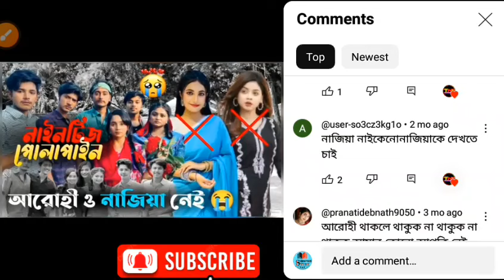মিরাজ আর আরোহীর বিয়ে Miraz Khan Lifestyle 2024|Shuvo Bibaho New Episode 7|শুভ বিবাহ আজকের এপিসোড ০৭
..মিরাজ এর আসল পরিচয়? Miraz Khan Lifestyle 2024 | Income | Girlfriend | Biography

মিরাজ এর আসল পরিচয়? Miraz Khan Lifestyle 2024 |Shuvo Bibaho New Episode 7 |শুভ বিবাহ আজকের এপিসোড ০৭

আসসালামু আলাইকুম
বন্ধুরা আজকে আমরা জানবো টিকটক ও লাইকি স্টার "মিরাজ খান" কতো টাকা আয় করেন,বয়ফ্রেন্ড,বাড়ি,গাড়ি,আরো সব অজানা তথ্য।

আপনার পছন্দের কোন তারকার লাইফস্টাইল জানতে এক্ষুনি তার নাম লিখে কমেন্ট করুন।
আর ভিডিওটা কেমন লাগলো তা অবশ্যই কমেন্ট করে জানাবেন।
ধন্যবাদ :)